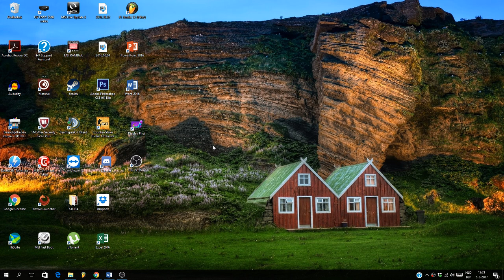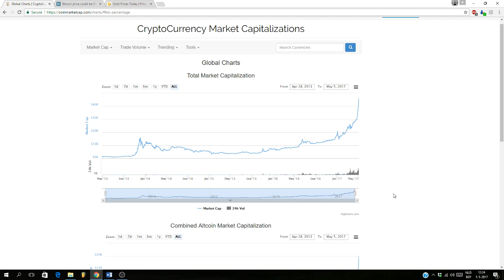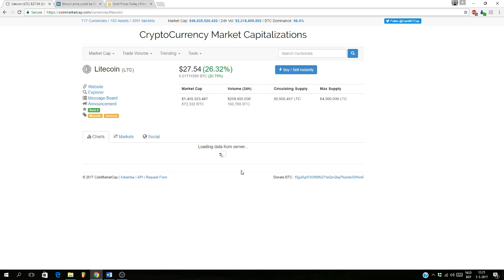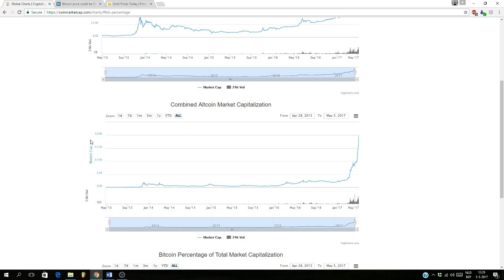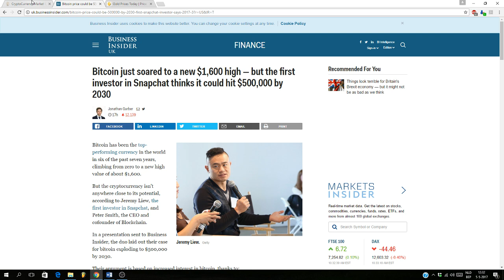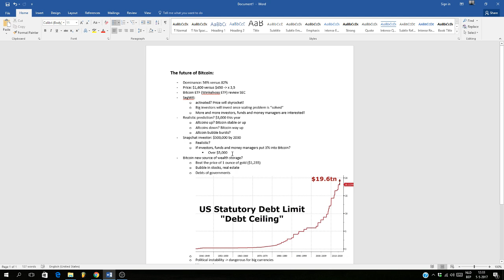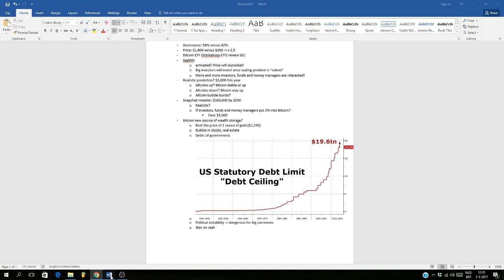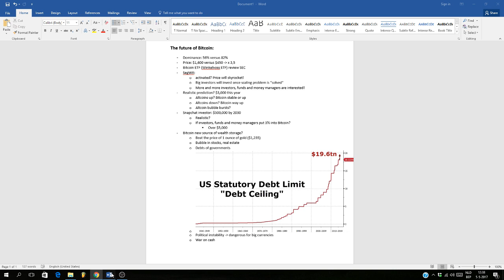Bitcoin - The future of bitcoin exposed - Altcoin bubble?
Hi everyone!
Welcome back to another episode of Young & Investing!
Today I made this video about the future of bitcoin.
I tried to be as objective as possible, with some own opinions in it of course!
Let me know what you think will happen with bitcoin in the future!

Don't forget to get on the cryptotrain ;)

Cheers!

Bitcoin: 3ENm2XRVACaaEEwRqMZNYt9Zf1K1yWicUX
Ethereum (& ERC 20 tokens): 0x8cb2838f3F5e43FCCeEF696D3570D3762968F118
Ripple: rDsbeomae4FXwgQTJp9Rs64Qg9vDiTCdBv
Litecoin: MB9Z1bZHf72qNa3439nDoEcdHdUWMAshbq
Dash: XrucvJa2F3GLfqn3h8MQPww16i9rHN5Lae
NEO: APPViiDBuQn8NcKqgzX31jQ2ySaP2kW47L